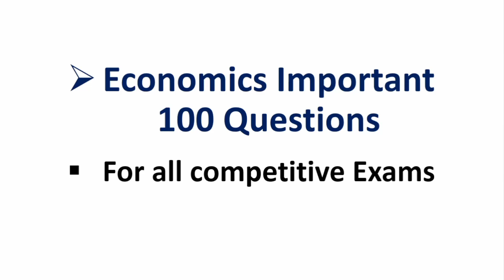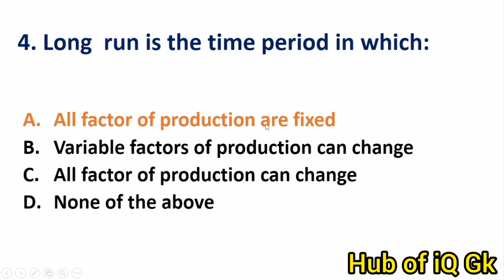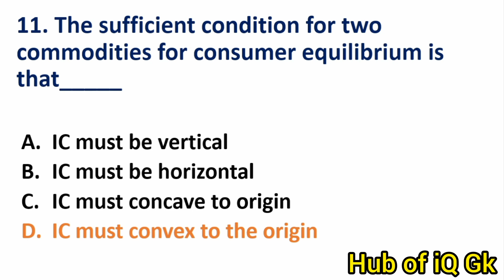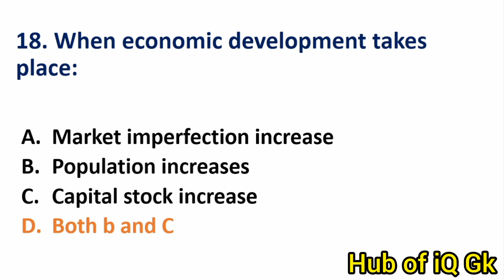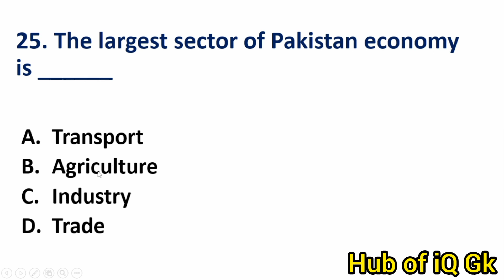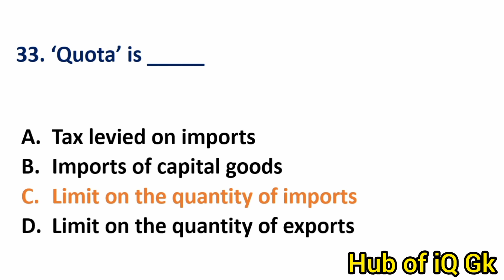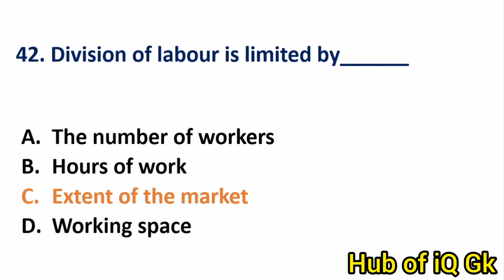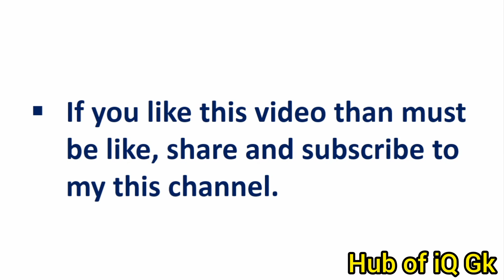Part.2 Most important Economics Mcqs|Introduction to economics|Pakistan economy Mcqs|Hub of iQ Gk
1. Name ... Adeel Mushtaq
2. Channel Name...Hub of iQ Gk
3. From ...Kamalia City District Toba Take Singh.

.Music Credit.